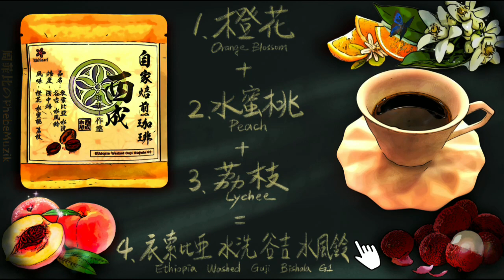【20 Mins Coffee Shop Music】咲花のコーヒー喝了會花朵綻放の咖啡 Piano Music, Relaxing Sleep Music, Cappuccino, Soothing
【20 Mins Coffee Shop Music】咲花のコーヒー 喝了會花朵綻放の咖啡 Piano Music, Relaxing Sleep Music, Cappuccino, Soothing

🔸創作咖啡系列音樂，只是喝了這家咖啡得到的靈感，純分享不是業配喔～

Enjoy a cup of coffee with beautiful relaxing piano music. This video is perfect for those who are looking for a place where they can sleep deep,  work, study, or just relax. Piano music in coffee shops offers a variety of tempos to suit your mood.

A coffee that blooms the flowers. Take a 20 minute pause, put on the music, and a sip of coffee then.⚡️花を咲くコーヒー⚡️休息20分鐘，聽個音樂，喝個咖啡吧～☕️喝不到沒關係，我彈給你聽😊（咖啡系列會陸續更新～請訂閱我的頻道開啟小鈴鐺🔔）

What would it be like if we can taste every flavor by hearing it ? Have you tried?
And these flavors just strike me with such feelings…so if you feel the same, please click on the thumb up, if you have different feeling, please feel free to let us know.

音樂風味 Music Flavor
00:00 1.橙花 Orange Blossom
04:59 2.水蜜桃 Peach
09:59 3.荔枝 Lychee
15:00 4.衣索比亞 水洗 古吉 水風鈴 Ethiopia Washed Guji Bishala G1

🎨Photo by GyniuzChen
🎬Video by GXP@Muzik

陸續更新音樂陪伴大家，喜歡我的音樂，請追蹤我🎶